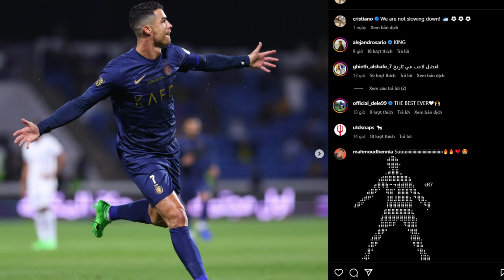Ronaldo ghi 65 hat trick Gừng càng già càng cay, Messi hít khói